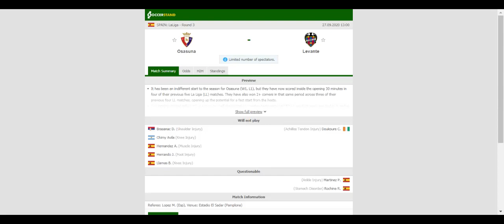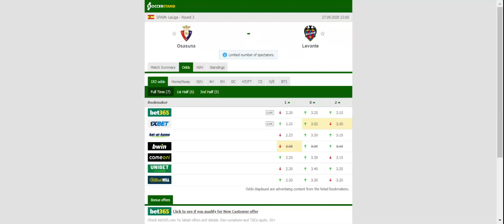OSASUNA VS LEVANTE PREDICTION & BETTING TIPS - 27/09/2020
2021 college football predictions,
2019 college football predictions,
2020 ncaa football predictions,
nc state football predictions 2020,
2020 nebraska football predictions,
2020 uga football predictions,
10 football predictions 2020,
football songs,
football vines,
football skills,
football daily,
football games,
football khela,
football live,
football pump up,
football anime,
football analysis,
football asmr,
football agility drills,
football american,
football academy,
football anthem,
football boots,
football big hits,
football bloopers,
r/b football,
f c b football,
mattyb football,
s.a.b football,
football chants,